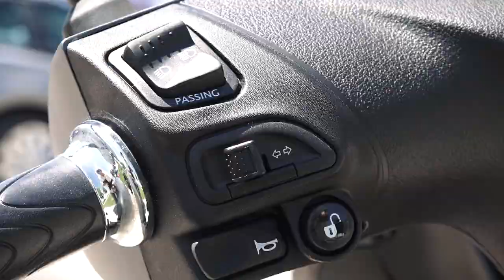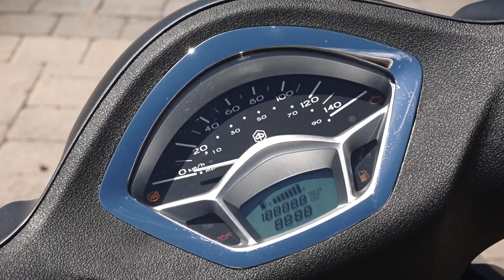Piaggio Liberty S 125 ABS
Test der Piaggio Liberty S 125 ABS. Vielleicht der perfekte Ein- oder Umstieg in die Welt der stressfreien Mobilität im urbanen Umfeld.